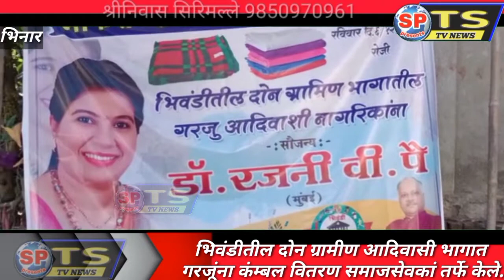भिवंडीतील दोन ग्रामीण भागात आदिवासी गरजूंना कंम्बल वितरण समाजसेवकां तर्फे केले.